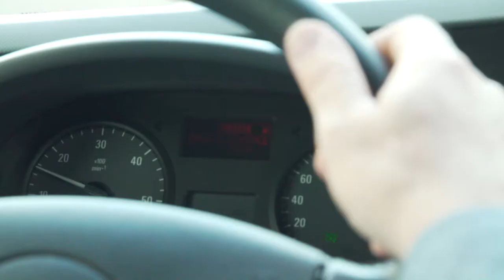Közlekedésbiztonsági tanácsok Szalay Balázzsal - A kerék és a talaj kapcsolata - A tapadás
Csapatcuccok: dakar.hu/shop